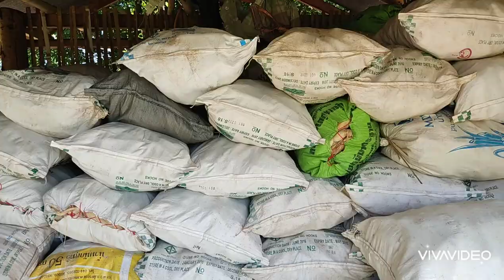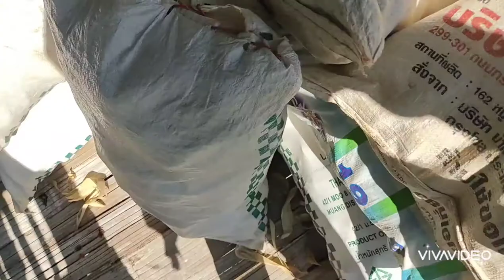Tajskie jedzenie w wersji wiejskiej. Thai food in countryside version ( Eng sub )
Nasz sąsiad Nanvee pokazuje nam swoją ziemię przy rzece.
Po drodze zaglądamy do pułapek zastawionych w płytkich jamach.
Legendarny gryzoń, o którym słyszę od kilku miesięcy może znajdzie się dzisiaj w naszym jadłospisie.

Gryzoń okazuje się zwykłym kretem ryjówką ! Jest wart 50 baht na miejscowym rynku.
Nanvee częstuje mnie kawą rozpuszczalną i cukrowym jabłkiem. Zagryzam gąbczastym ryżem ugotowanym z mleczkiem kokosowym.

Dowiaduję się jak łapać węże na pieczyste i zgłębiam tajniki uprawy drzew kauczukowych.

Our neighbor Nanvee shows us his land by the river.  On the way, we look into the traps set in shallow pits.
A legendary rodent that I have heard about for several months may be on our menu today.
The rodent turns out to be an ordinary mole! It's worth 50 baht at the local market.
Nanvee offers me instant coffee and a sugar apple.
I take a bite of spongy rice cooked with coconut milk.
Finally I learned how to catch a snake for dinner and explore the secrets of growing rubber trees.